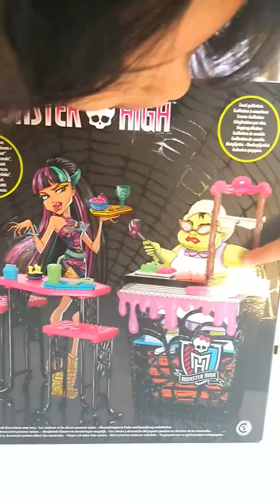Unboxing Social Spot Play Set Monster High♡Ouverture du Social Spot lieu de rendez-vous Monster High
Unboxing monster high play set